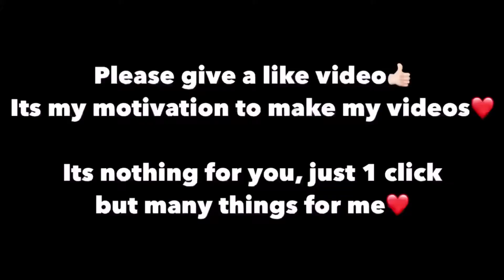😲🔥OMG ! Top Squads Wipes By Youtuber😲🔥😲🔥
I will Start UC and Royal Pass Giveaways in every video after 100K  Subscribers.

0:00 - Intro
00:23 Fatih
1:23 Levinho
2:23 Ruppo
3:30 Sevou
5:17 Munno
6:49 Feitz
8:12 Outro

TITLE: INSANE FIGHTS | ATHENA vs TACAZ vs PREDATOR vs LEVINHO | WHO IS BEST PUBG Mobile PLAYER | OP Moments